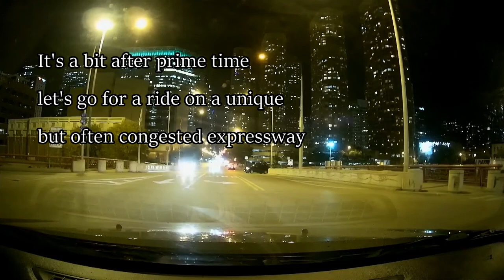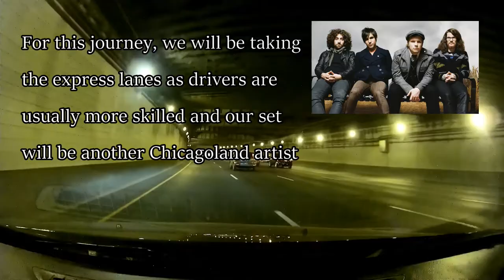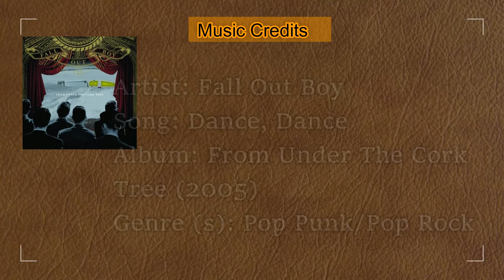Dashcam Drive | Late Night On The Kennedy Expresway (WB Interstate 90/94-Express Lanes)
This video features a drive on the Westbound Kennedy Expressway (Interstate 90/94) in the Express lanes from the West Loop to their terminus at the 90/94 split. I present some facts about the express lanes and the purpose they serve. Enjoy!

County: Cook
City: Chicago

Camera: Mobius M2